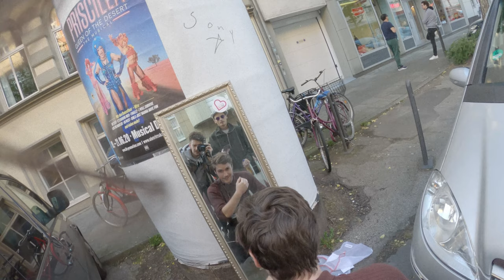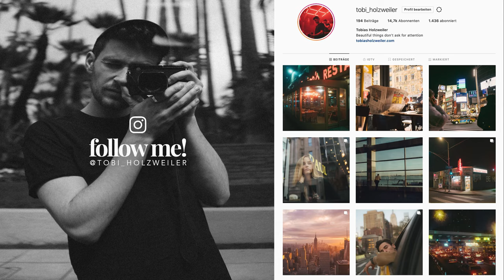Portrait Shoot with Jonas (POV)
I met with my friends Jonas and Lukas to shoot some new portraits. This time I placed my GoPro on the hot shoe of my Leica instead of carrying it on my chest. Hope you like the results!